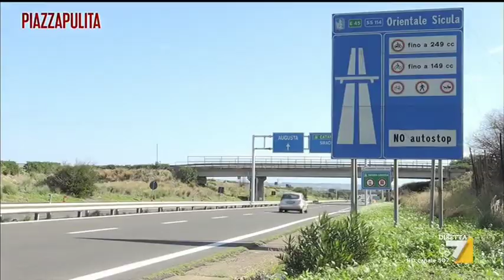ESCLUSIVO. Appalti pubblici: il sistema delle mazzette in Sicilia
In pochi centimetri di asfalto, in Sicilia, si nasconde un raffinato sistema di corruzione: mazzette ai funzionari dell’Anas in cambio di meno controlli alle imprese vincitrici degli appalti. L'operazione della Guardia di Finanza di Catania ha portato all'arresto di imprenditori e funzionari Anas. Nello Trocchia, nella sua inchiesta, pubblica gli audio esclusivi delle intercettazioni e intervista i protagonisti di questo sistema.